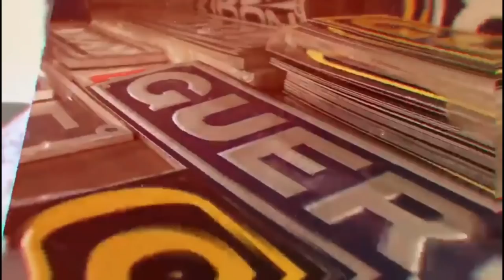COMPREI UMA FIORINO + CARRADA NA FORDINHA DO GUSTAVINHO !!!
▬▬▬▬▬▬▬▬▬▬▬ஜ۩۞۩ஜ▬▬▬▬▬▬▬▬▬▬▬▬
  ▓▓▓▒▒▒░░░ LEIA A DESCRIÇÃO DO VÍDEO ░░░▒▒▒▓▓▓
 ▬▬▬▬▬▬▬▬▬▬▬ஜ۩۞۩ஜ▬▬▬▬▬▬▬▬▬▬▬▬

BORA ESSA QUERO ACABAR LOGO
Ação Honda Civic
Pra Sair Rapido Coloquei Valor Barato Pra Dar Oportunidade Pra Todos Participarem !
1 Número 15,00
Promocão
10 Numeros  100,00
Lembrando Que Vou Entregar Em Qualquer Lugar Do Brasil 🇧🇷

▬▬▬▬▬▬▬▬▬▬▬ஜ۩۞۩ஜ▬▬▬▬▬▬▬▬▬▬▬▬

PARCEIROS🔴